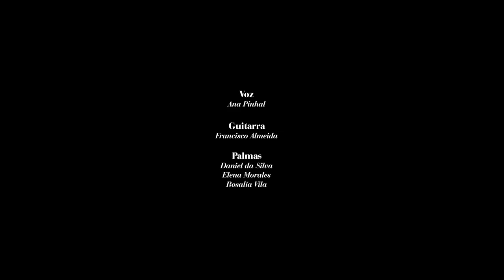Fado Violado - Los Piconeros @ Santiago de Compostela